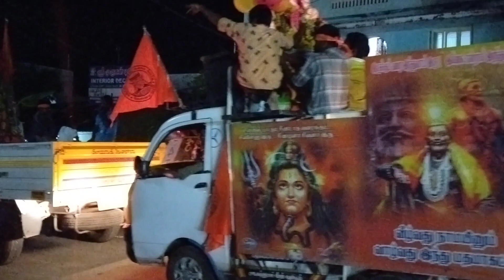விநாயகர் சதுர்த்தி ஊர்வலம் | Vinayagar Oorvalam Tamil | Pillaiyar